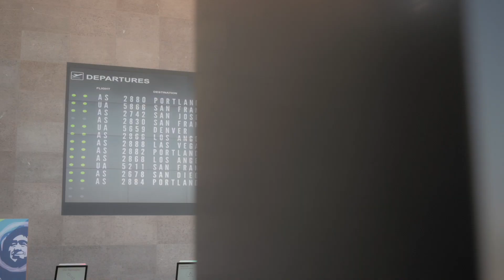America's Newest Airport | Interview with CEO Brett Smith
"Bring civility back into the airport space."

Interview with Propeller Airports CEO Brett Smith and a sneak peak at America's newest airport Paine Field Passenger Terminal (PAE).